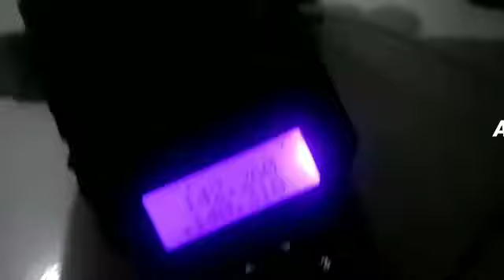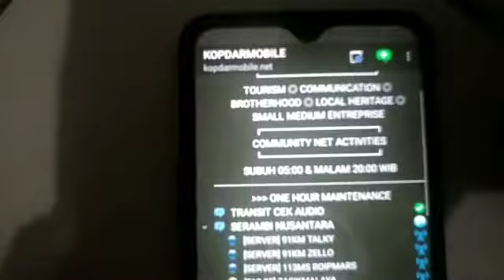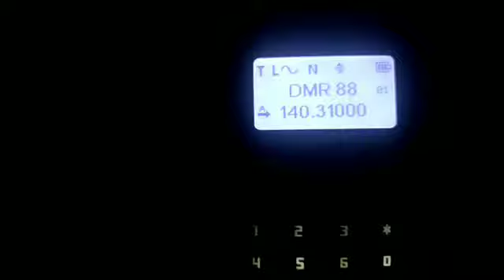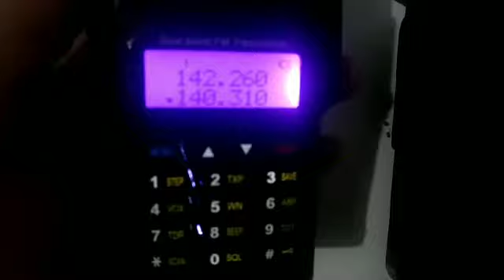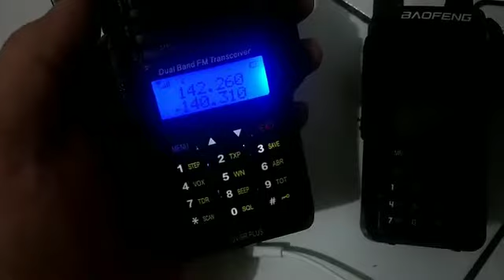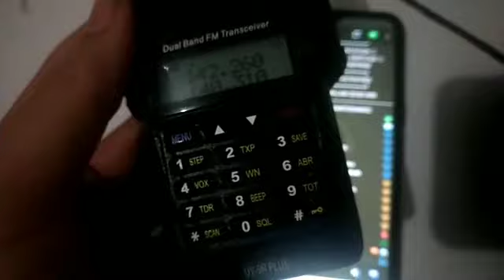Interface TS3 Portable - Sidoarjo